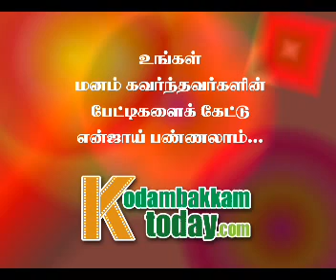Kodambakkam Today Star Voice